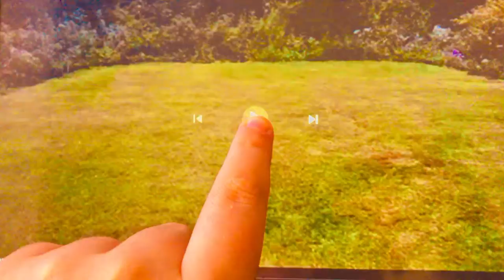Evergreen complete frog tv ad